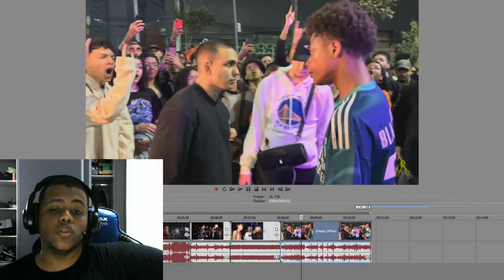DESTRUINDO A MENTE DO RIVAL APENAS COM ESSA RIMA